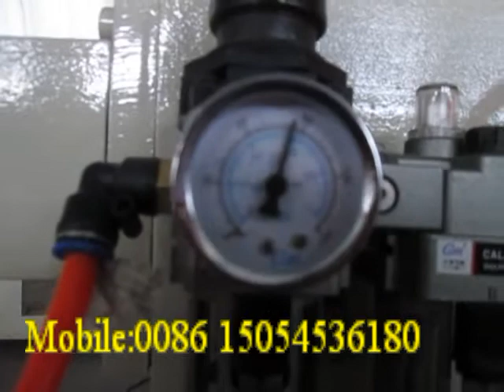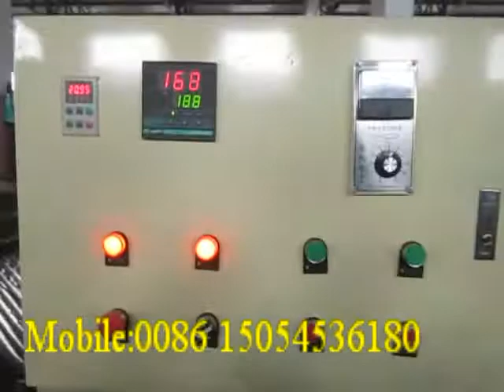aluminum PE foam sheet laminating machine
Contact person :shirley Wang
Skype/wechat :shirley870911
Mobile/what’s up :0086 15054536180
Features:
1.Automatic feeding material, equipped with automatic alarm system when lack of raw material
2.The cool method adopt air cooling & water cooling. The control of the temperature is steady and exact. The temperature is dropped quickly.
3. The filter changer system has two holes no stop, no cut off material. Automatic hydraulic screen changer, save time, can increase production to 10%.
4. Machine head control adopt diaphragm-type pressure gauge, guarantee the quality of sheet is steady.
5. The winding automatic change over, the length fix long .automatic counting, the longest width of rewinding can be 2.8m
6.There is an explosion-proof electric machine beside the butane gas pump to ensure the safety.